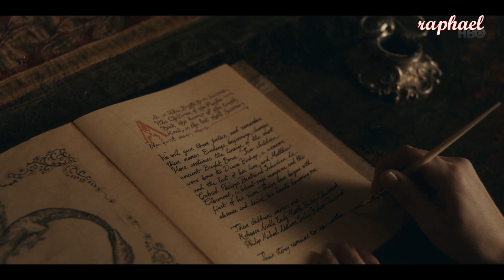A DISCOVERY OF WITCHES Season 3 - The Dance